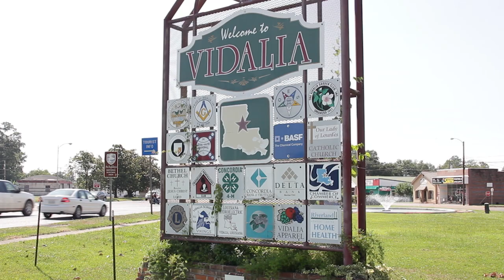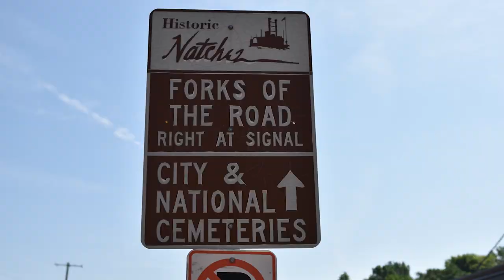30th of May Official Trailer